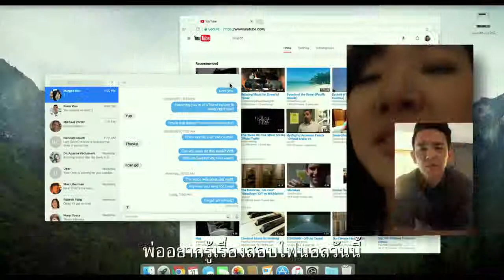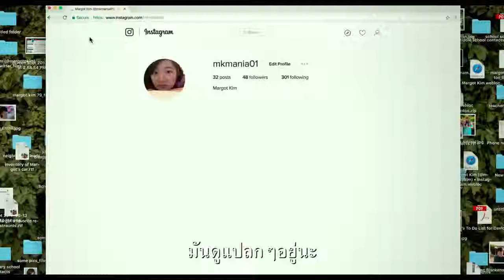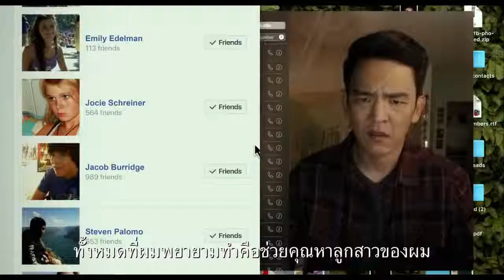ตัวอย่างหนัง SEARCHING เสิร์ชหา....สูญหาย!?